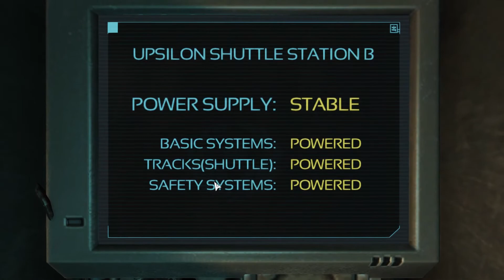Soma Adventures#5 Underwater Walk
Just wanted to tell everyone big thank you for all support i got so far from you. i will keep working on videos and hopefully we can keep growing.